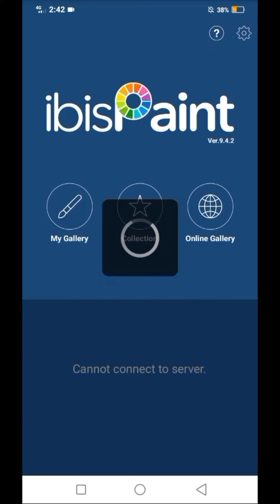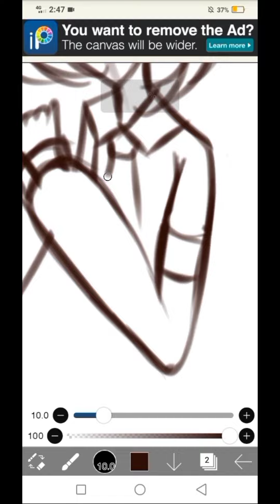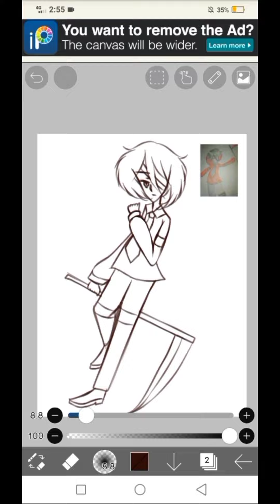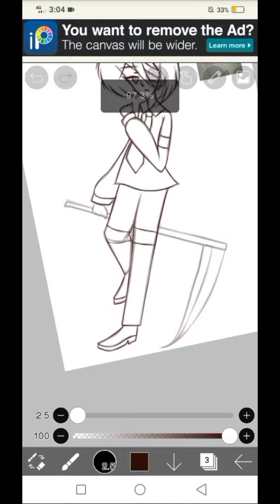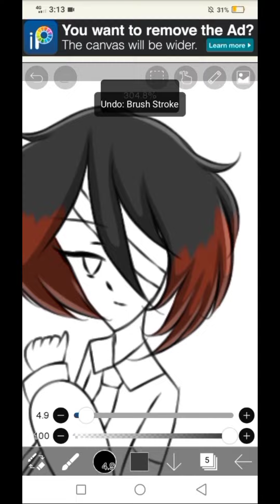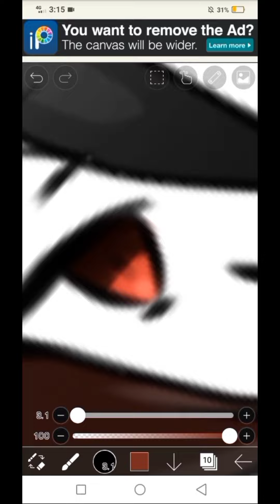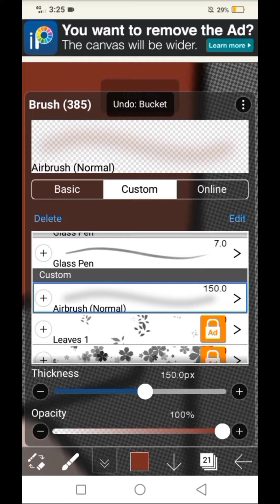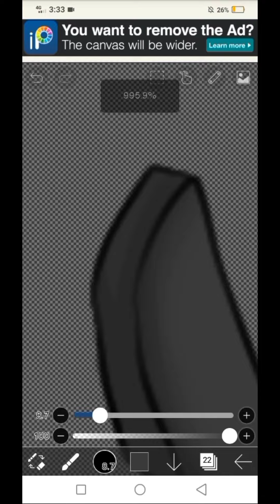Art Timelapse!:Redrawing my original character from sketchpads to digital...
I draw one of the original characters from my one of my sketchpads to redraw on my phone.

So let see what original character should draw next (but i have to cover its face,so no one know about it.)

App i use:Ibis Paint X

App i use to edit:Capcut